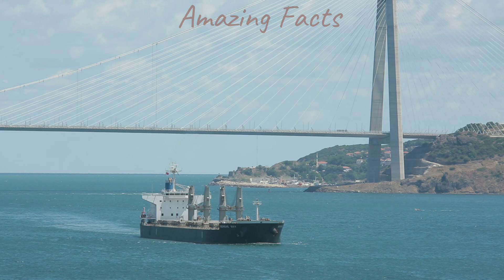Ship Bulk Carrier SERENE SKY Floating at Sea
Ship SERENE SKY  is a Bulk Carrier registered and sailing under the flag of  Panama. Her gross tonnage is 31760 and deadweight is 56119. SERENE SKY was built in 2011 by MITSUI ICHIHARA ENGINEERING & SHIPBUILDING. SERENE SKY length overall (LOA) is 189.99 m, beam is 32.25 m and maximum draught is 18.1 m. Her container capacity is 2556 TEU.